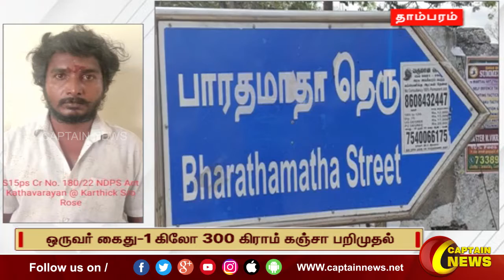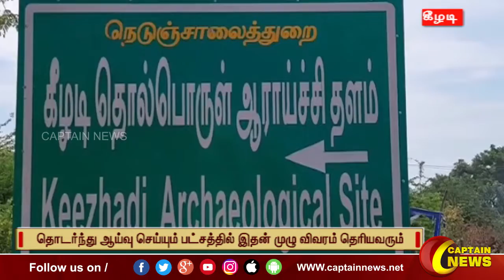21-04-2022 || மாலை 6 மணி || விரைவு செய்திகள் || அரசியல் || பொழுதுபோக்கு || Express News